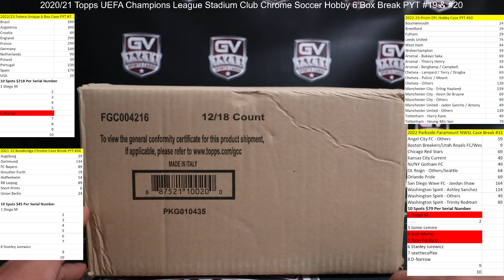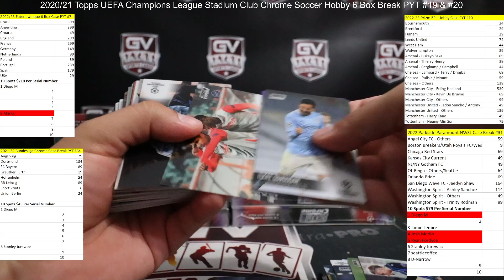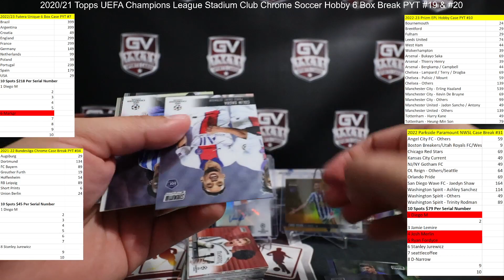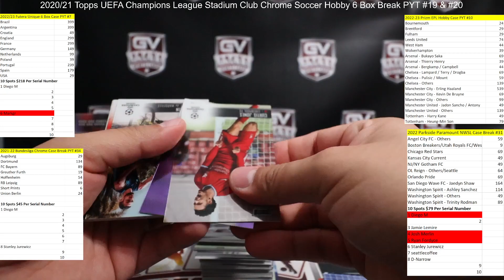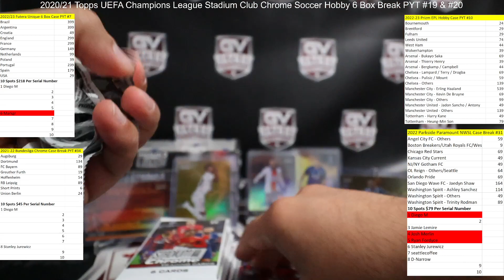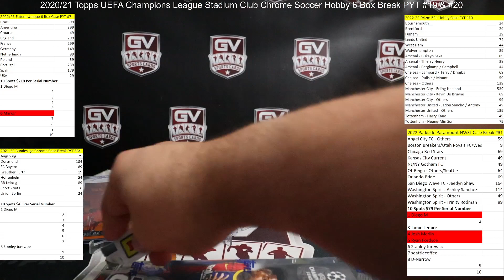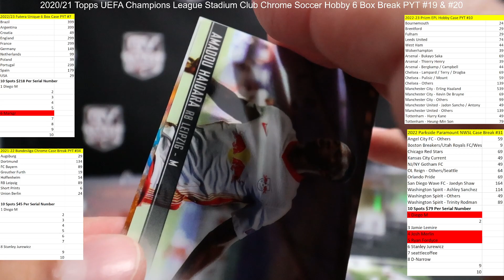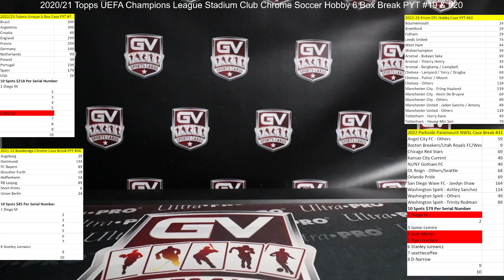2020/21 Topps UEFA Champions League Stadium Club Chrome Soccer Hobby 6 Box Break PYT #19 and #20